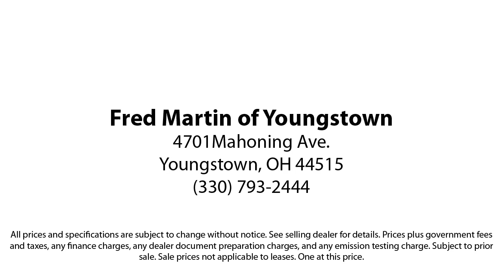2020 Mercedes-Benz CLA CLA 250 Sedan Youngstown New Castle Kent Warren Boardman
2020 Mercedes-Benz CLA CLA 250 Sedan Stock Number: M6092A Vin:W1K5J4HB1LN084455.